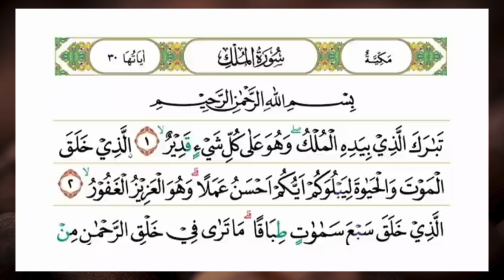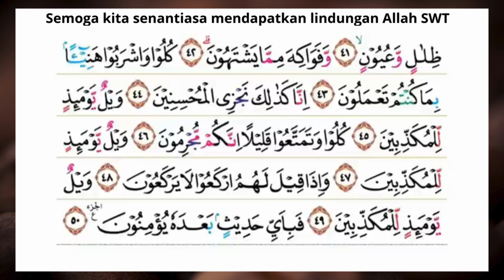Bacaan Alquran S Almulk